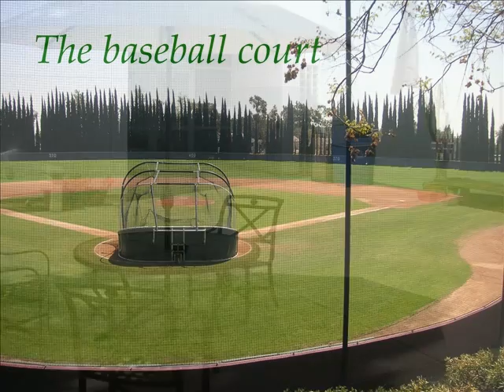Los Angeles Experience (S. Francisco + S.Diego)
Benvenuti nella "Città degli angeli"!

Los Angeles, la città dei sogni e dei sognatori, capitale mondiale del divertimento dove vivrete le più scenografiche vacanze studio sotto l'incredibile cielo blu californiano e un sole sempre caldo.